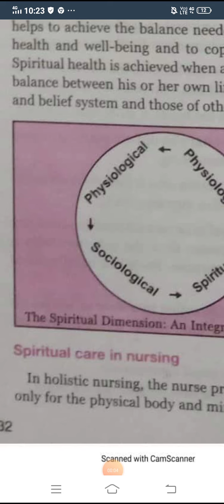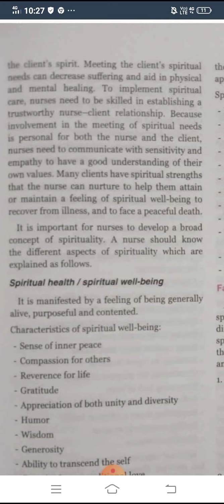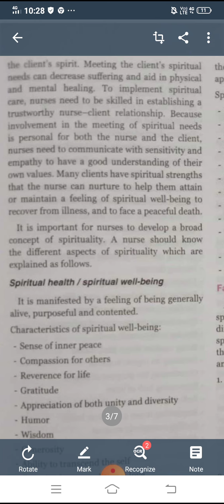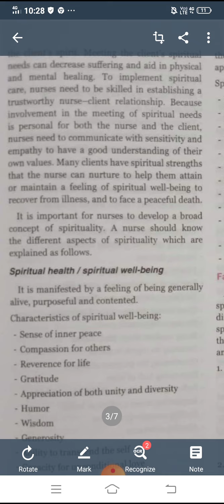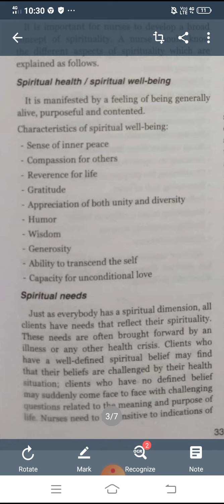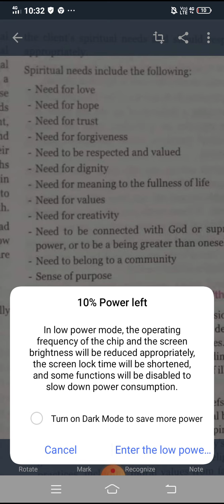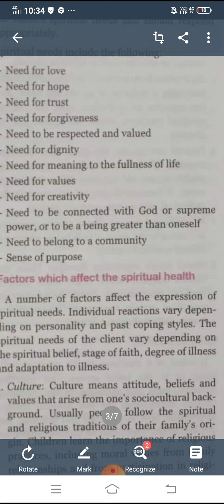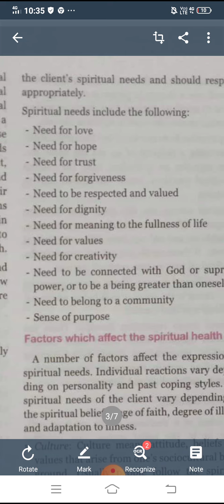Spiritual care in nursing